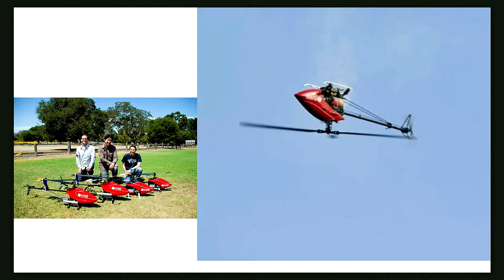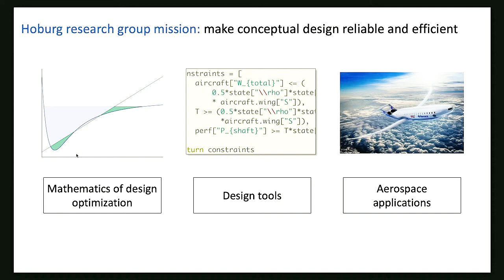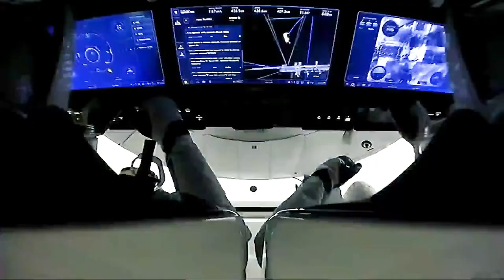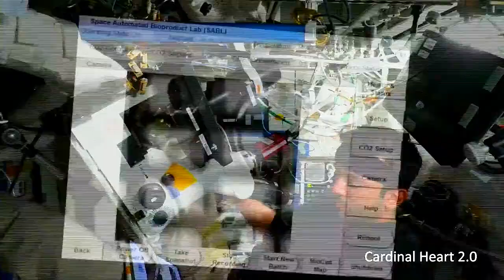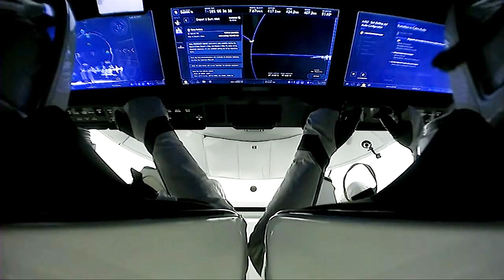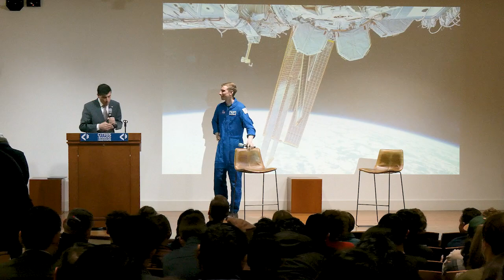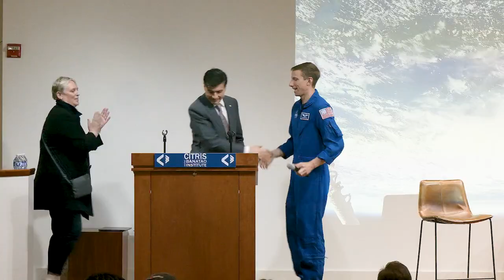From UC Berkeley to NASA: My Path to Astronaut | Woody Hoburg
CITRIS and the Banatao Institute and the Berkeley Space Center present:
A CITRIS Distinguished Lecture by NASA Astronaut Woody Hoburg
From UC Berkeley to NASA: My Path to Astronaut

Warren “Woody” Hoburg was selected by NASA to join the 2017 Astronaut Candidate Class. He reported for duty in August 2017 and having completed the initial astronaut candidate training became eligible for a mission assignment. The Pennsylvania native earned a bachelor’s degree in aeronautics and astronautics from the Massachusetts Institute of Technology (MIT) and a doctorate in electrical engineering and computer science from the University of California, Berkeley. He was leading a research group at MIT at the time of his selection. He is an instrument-rated commercial pilot in single-engine and multi-engine airplanes.

Hoburg launched to the International Space Station as pilot of NASA’s SpaceX Crew-6 mission aboard a SpaceX Crew Dragon spacecraft on March 2, 2023. After splashing down safely in a SpaceX Dragon spacecraft off the coast of Jacksonville, Florida on Sept. 4, 2023, NASA’s SpaceX Crew-6 completed the agency’s sixth commercial crew rotation mission to the International Space Station. Woody Hoburg has logged 186 days in space over his increment (Expedition 69) for a total of 186 days in space on his first flight. Hoburg conducted two EVAs totaling 11 hours, 38 minutes.

Support CITRIS as we develop technology solutions for challenges around the world: wildfires, the health of an aging population, the future of a workforce augmented by artificial intelligence, and more. In all we do, we prioritize diversity, equity, and inclusion across each of our research initiatives.

Photo credit: SpaceX